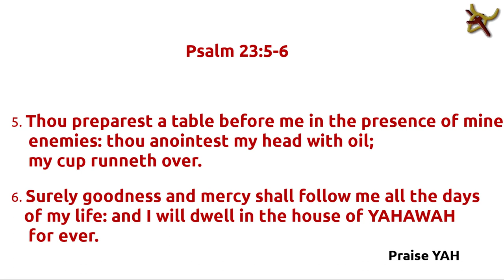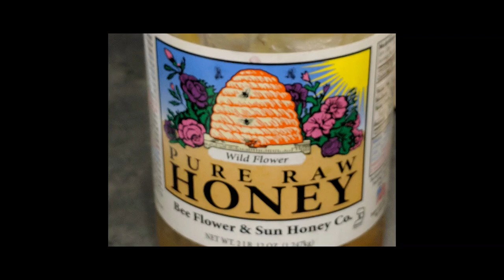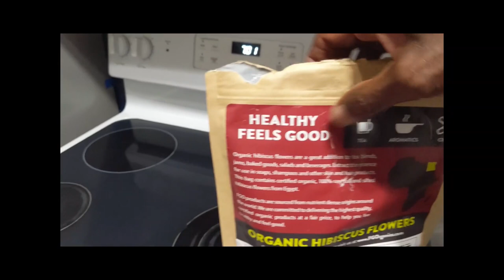TeaTime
Brewing some Hibiscus Tea...